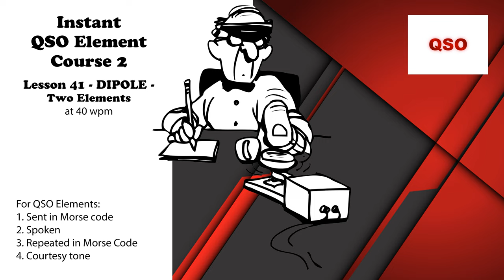Course 2 - Lesson 41 - DIPOLE - Two Elements